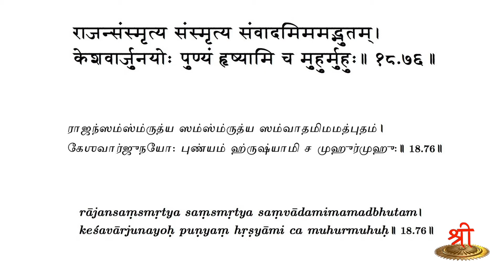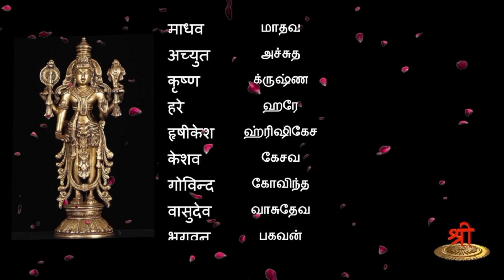நாம கீதை - பாகம் 26 - கேசவ 5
இன்றைக்கு ஸ்ரீ டிவியில் தொடர்ந்து நமக்காக நாம கீதை வழங்கி வரும் திருமதி ப்ரவீணா அவர்களுக்கு பிறந்த நாள். அதை முன்னிட்டு
நேற்று ஒளிபரப்பாக வேண்டிய நாம கீதை தொடரின் 26ம் பாகத்தை  சிறப்பாக இன்று ஒளிபரப்புகிறோம்.

ஸ்ரீ டிவியின் சார்பாக அவர்களுக்கு பிறந்தநாள் வாழ்த்துகளை தெரிவித்துக்கொள்கிறோம்.

நாம கீதையில் கடந்தப் பகுதியில் ”கேசவ” என்ற பெயர் குறித்துப் பார்த்தோம். இந்தப் பகுதியிலும் தொடர்ந்து கேசவ என்ற பெயரின் முக்கியத்துவத்தைக் குறித்து பார்க்க இருக்கிறோம்.

இந்தப் பகுதியில் தொடர்ந்து எந்த சந்தர்ப்பத்தில் சஞ்சயன் இந்த பெயரால் கண்ணனை கேசவன் என்று அழைத்தான் என்பது குறித்து திருமதி ப்ரவீணா அவர்கள் சொல்லக் கேட்போம்.